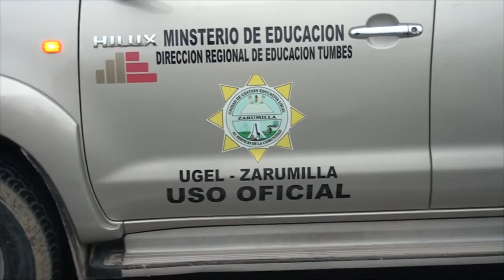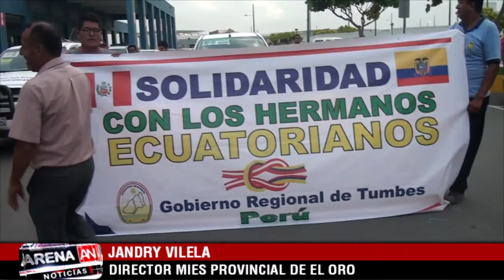ENTREGA DE DONATIVOS CEBAF BINACIONAL ECUADOR